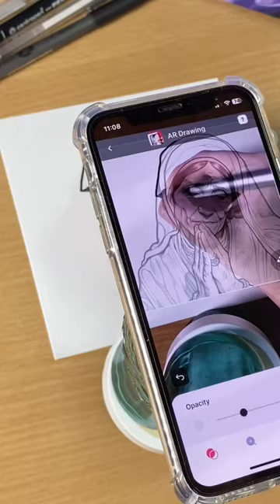How to draw an old woman?